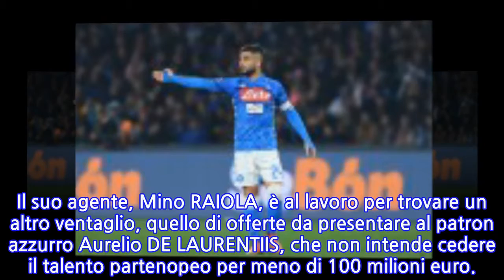Calciomercato Napoli, Simeone punta Insigne: offerta shock dell’Atletico Madrid per...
Calciomercato Napoli, Simeone punta Insigne: offerta shock dell’Atletico Madrid per il...
L’ATLETICO MADRID bussa alla porta del NAPOLI.
INFORMATION
• Source: mediagol